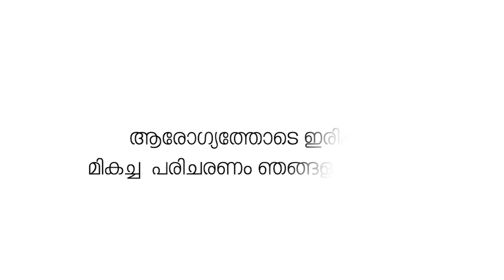ഷൊർണൂർ റെയിൽവെ സ്റ്റേഷനിൽ നിന്നും യാത്രക്കാരൻ വാങ്ങിയ വടയിൽ ചത്ത തവള.